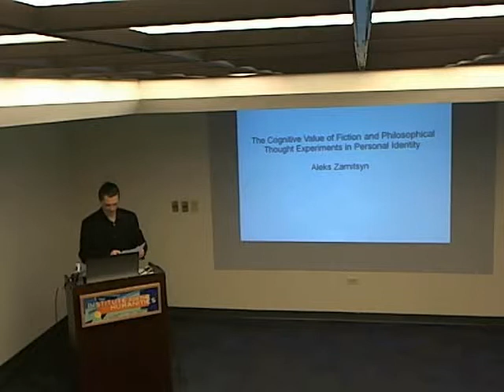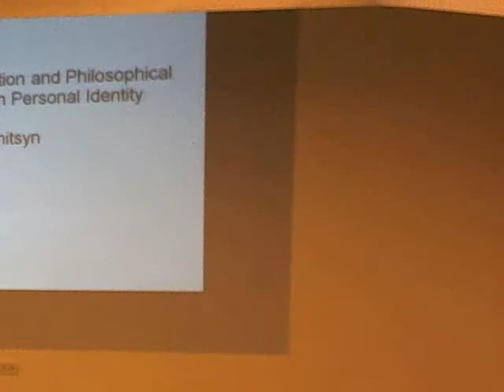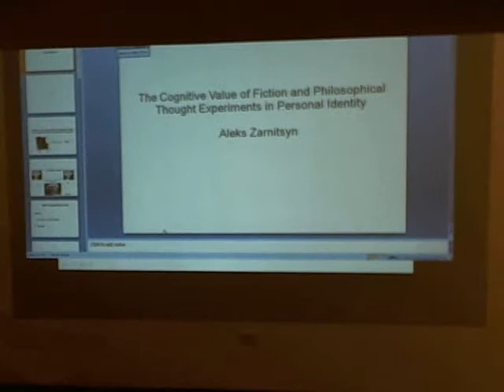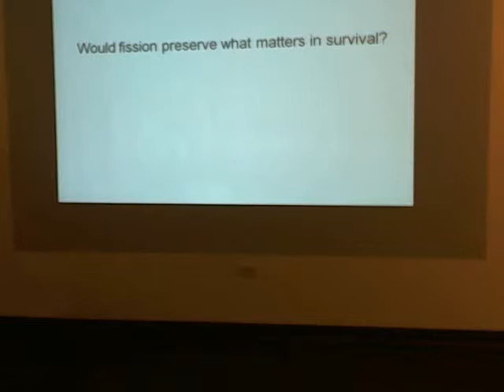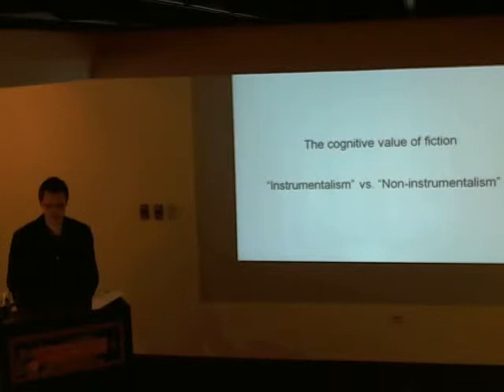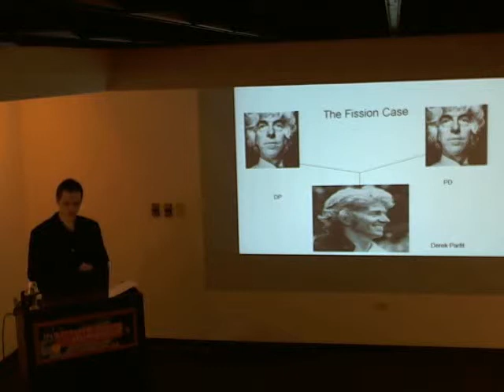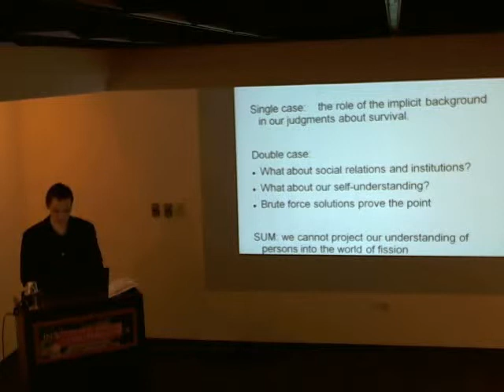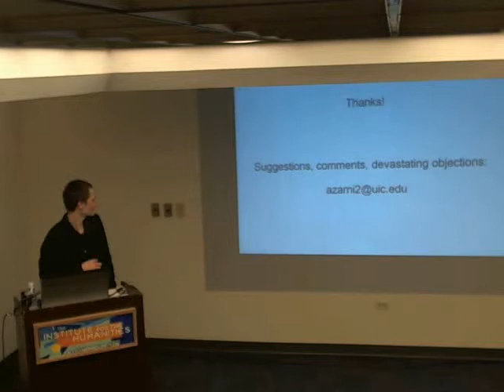"The Cognitive Value of Fiction and Thought Experiments in Personal Identity" with Aleks Zarnitsyn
Imagine that after a terrible accident destroying most of my body, two of my intact and functionally identical brain hemispheres are successfully transplanted into the healthy bodies of two of my brothers, who look very much like me. The operation is successful and each of the people thinks he is me, recalls the episodes of my life, has my quirks, and in many other ways is psychologically just like me. What happened to me?

Outlandish thought experiments like this one are standard methodology in the philosophy of personal identity. But one might wonder why anybody serious about metaphysics of personal identity would look to such fictions to helps us understand who we most fundamentally are.
I argue for a 'literary model of philosophical thought experiments': their cognitive value can be found in thinking of them as like fiction. The cognitive value of thought experiments can be illuminated by thinking of them as incomplete fictions. When we bring the resources of the literary fictional to bear on our understanding of thought experiments we gain insight into the overall coherence of the cluster of features that we associate with a person's life, and their interaction.

Aleks Zarnitsyn successfully defended his dissertation “Thought Experiments in personal Identity” in the Philosophy Department of the University of Illinois at Chicago in December 2012. His philosophic interests also include Philosophy of Mind and History of Analytic Philosophy. At UIC, Aleks held a UIC Dean’s Fellowship 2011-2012 and was awarded Outstanding Teaching by a Graduate Student in 2008-09.